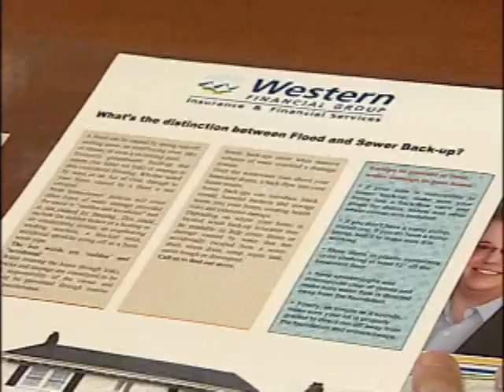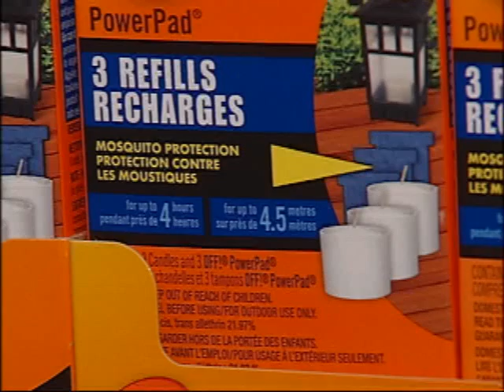NEWCAP NEWS 1 JULY 4, 2012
Insurance Claims Update, Car Hits House, Wide Load Rules for Hwy 44 Closure, West Nile Prevention